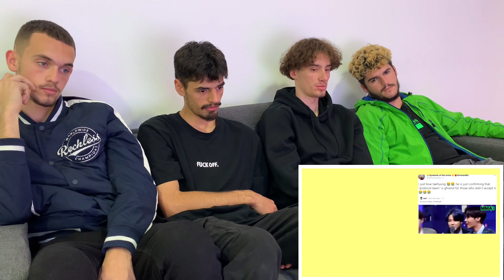MTF ZONE Reacts To BIGHIT FAMILY IN A NUTSHELL | BTS REACTION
THIS CHANNEL INCLUDES:
I react to all MV Shooting, MV, Episode for all..
KPOP, K-Hip Hop, etc. For now I am focusing on KPOP, mainly BTS. So send me all KPOP or BTS videos on my Instagram, from BTS, StrayKids, Jimin, Jungkook, V, Suga, RM,J -hope, Jin and ANYTHIING ELSE YOU WANT ME TO DO JUST DM ME ON INSTAGRAM :)

    - GO FOLLOW ALL THE MEMBERS OF MTF ZONE ON INSTAGRAM -